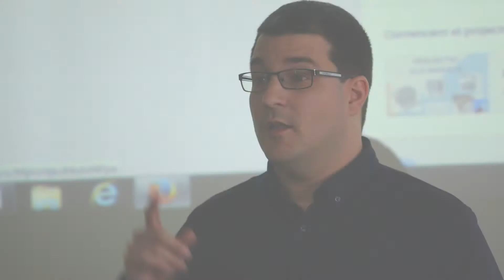6. Crítica - Model persona i perfil competencial a SalesiansEscoles